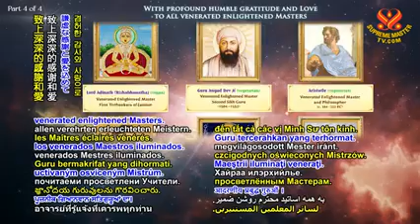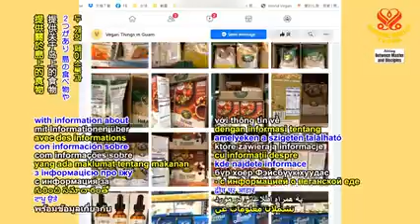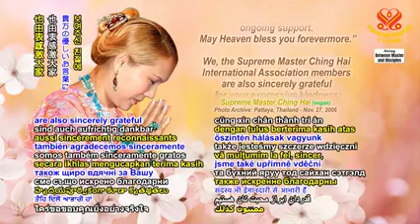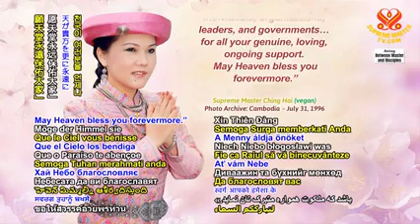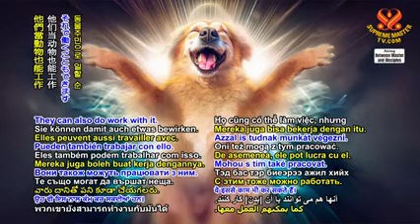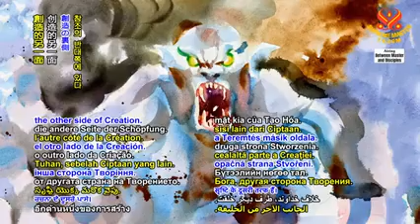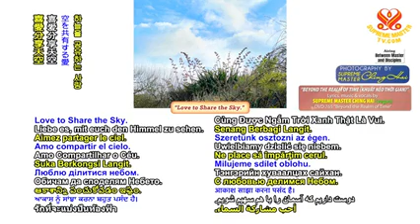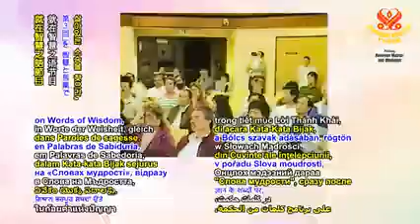2066 BMD The Origin and Evolution of Human Beings, Part 10 of 15, Oct 25, 2007 v2